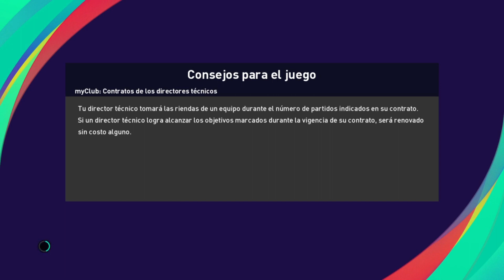Serie C en PES 2021 con Alessandria - Serie C - Fecha 21 vs Novara